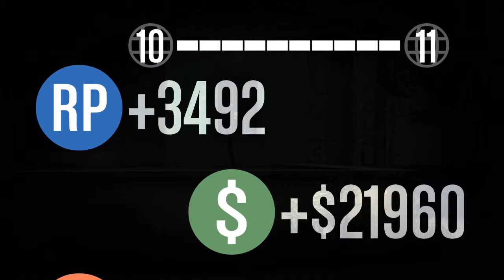don't stop me now...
...I'm having such a go time.
Half way through the mission, other two members are dead. One car delivered already.
I didn'thelp myself by binning the front wheel on that telegrph pole.